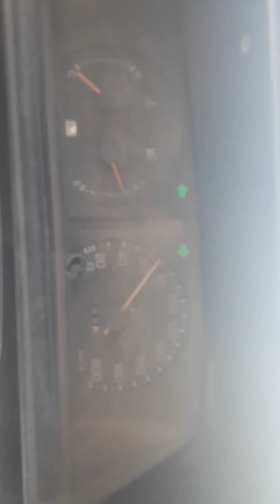Wadi jinn car going itself .. Allah ho Akbar